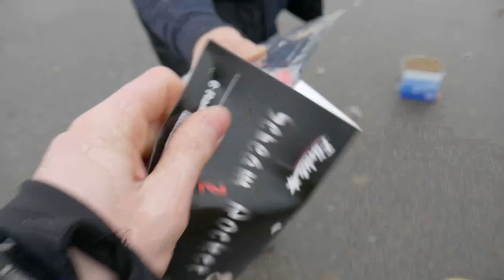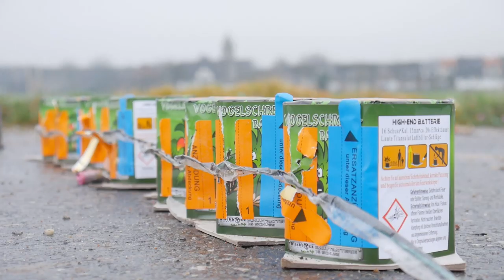youtube video #-AxeR2NmM2g